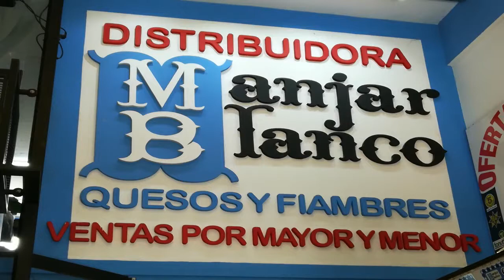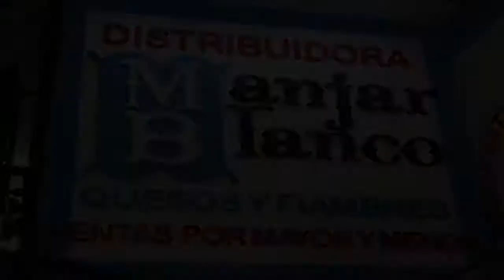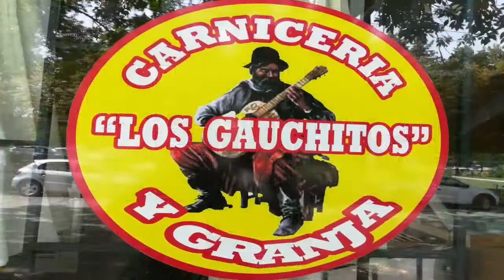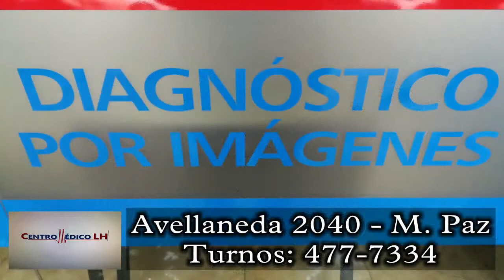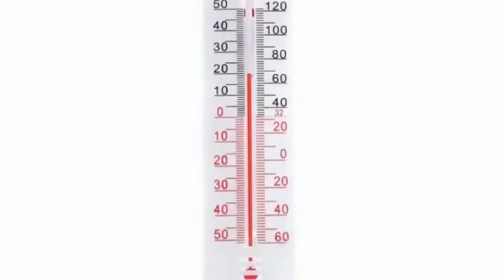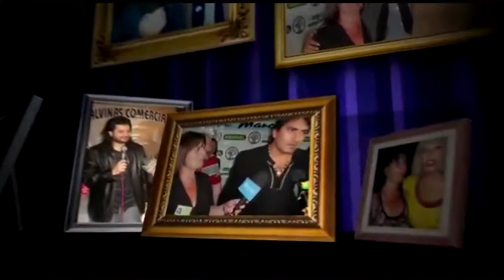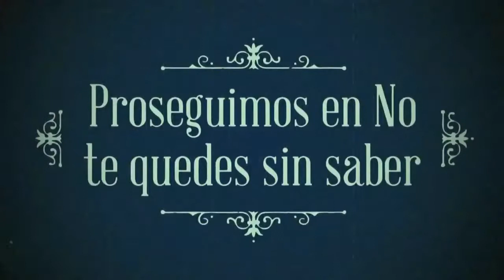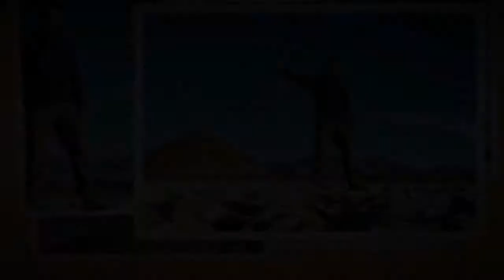Nota en NO TE QUEDES SIN SABER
El Programa NO TE QUEDES SIN SABER nos realizo una nota sobre nuestra producción